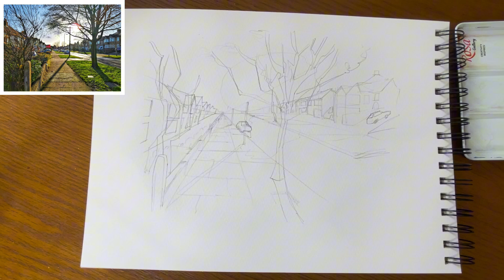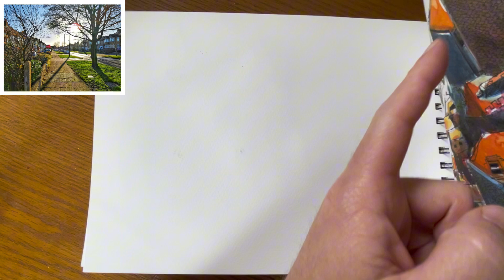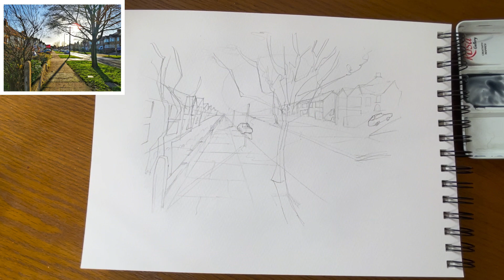Trying out a value study with watercolour which went very WRONG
Hey guys hope you are well, I’m trying some value studies to improve my painting. Now although this did go wrong I learnt a lot and that’s the beauty of mistakes we can learn double. I went to dark from the start mistake 1 you are to dark all the way through there on.